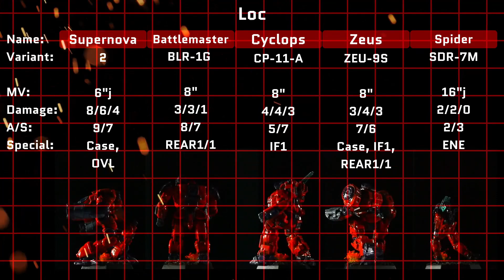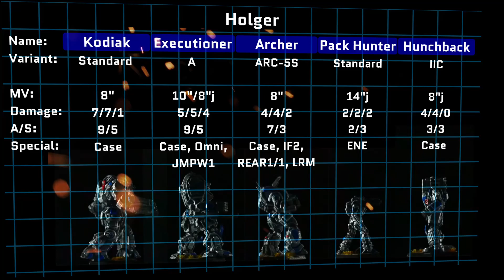Battletech Alpha Strike Battle Report - Steel Claws VS Lasers - WAR ROOM EP007 - TABLEDROPZONE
Prepare for an epic clash of titans as the Clan Stars of "Orange Storm" and "Clan Ghost Bear" lock horns in a thrilling Battletech Alpha Strike tabletop battle. The battlefield is set, the miniatures are poised for action, and it's a showdown like no other.

In this high-octane battle report, we witness the might of the Supernova, leader of Orange Storm, facing off against the indomitable Kodiak of Clan Ghost Bear. These intricately detailed miniatures come to life in this action-packed tabletop wargame, delivering an immersive and adrenaline-fueled experience.

Join us as we delve deep into the heart of the action, where tactics, strategy, and cunning will determine the fate of these Clan Stars. This is more than just a game; it's an epic clash of wits and steel on a galactic scale.

Will the Supernova's precision and firepower outmatch the sheer force and resilience of the Kodiak? Who will emerge victorious in this battle for honor and supremacy? Don't miss a moment of the action as we take you on a journey through this intense Battletech Alpha Strike conflict.

It's time to embrace the world of miniature wargaming in the Battletech universe, where legends are born, and epic battles become the stuff of legends.
TableDropZone is just us: Loc and Holger. We enjoy the hobby of tabletop wargaming and want to share our experiences, stories and fun moments. On this channel we are showing you Warhammer40k, Battletech and other games. We hope you like our content and join to watch us grow and improve over time. We will be posting content as we go along and try different things.

Credits:
Sound effects and music taken from mixkit.co
Blue Electric Lightning 1830 by Videvo
Explosion - 8556: Video by Heinz Riemer from Pixabay
Pexels Videos 3785: Pixabay
Broken glass: Tima Miroshnichenko from Pexels